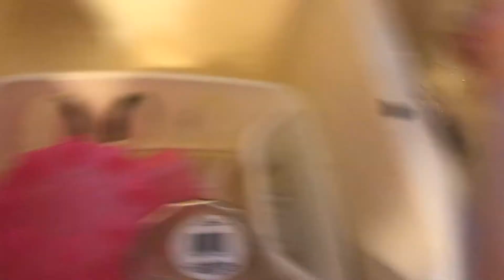Cleaning my hamster cage!!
Sorry I’m doing a part 2